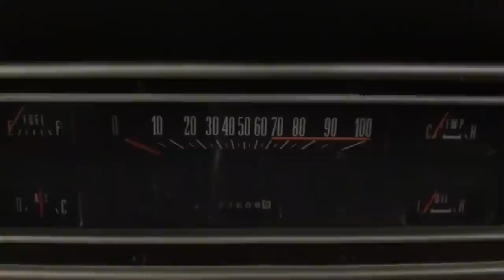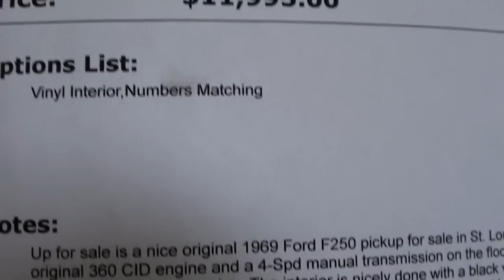1969 Ford F250 Pickup 360 V8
I thought you'd like a look at this very nice 1969 Ford F250 Pickup. It's powered by the original 360 V8, backed by a four-speed manual trans.  It's a great looking truck all the around. It's riding on a set of aftermarket wheels and tires, but it also comes with the original wheels as well.

Filmed at Gateway Classic Cars near St Louis, MO

MacLeod's description:

Genre: Blues
Length: 3:15
Instruments: Guitar, Bass, Kit, Organ, EP
Tempo: 90